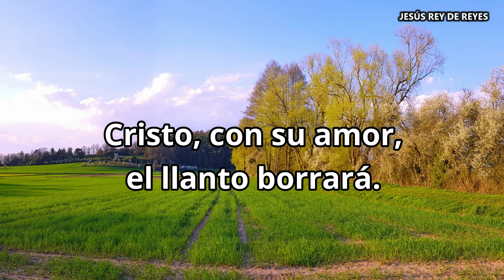Himno 343 – Quiero llegar a ser parte del cielo – Himnario Adventista